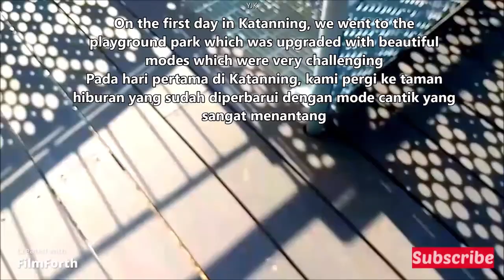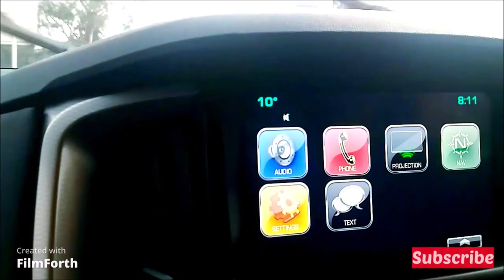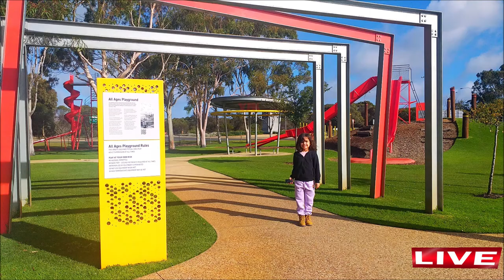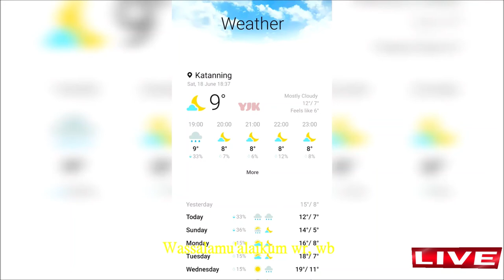Ada Masjid Besar di Kota Tua Ini | The much-loved All Ages Playground - SCARRY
Merinding rasanya melihat ketinggian tempat meluncur seperti ini. Dengan dana sebesar $5 juta Australia, tempat ini menjadi salah satu taman bermain terbaik di Western Australia.

The All Ages Playground and surrounds are open all year round and free to enter, making the park a standout on the tourist drive south.
The $5 million upgrade of Katanning’s All Ages Playground, Lion’s Park, and Skate Park was funded through the State Government Royalties for Regions program, Lotterywest, and the Shire of Katanning. The precinct was designed by Plan E Landscape Architects and constructed by Environmental Industries.
It's chilling to see the height of the place to slide like this. With an Australian $5 million budget, it's one of the best playgrounds in Western Australia.